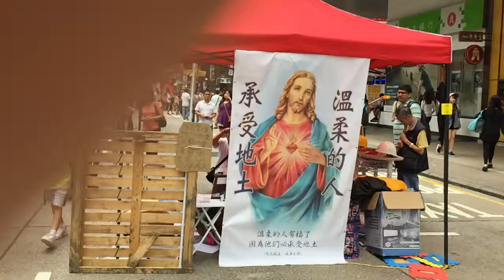戰地報告@旺角（2）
在這裡有關帝把守，也有聖母在看護